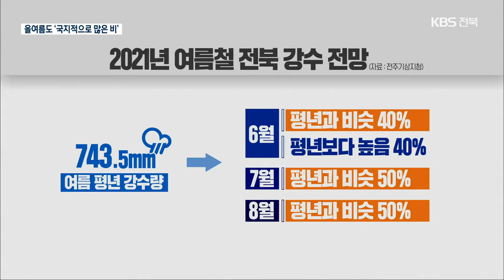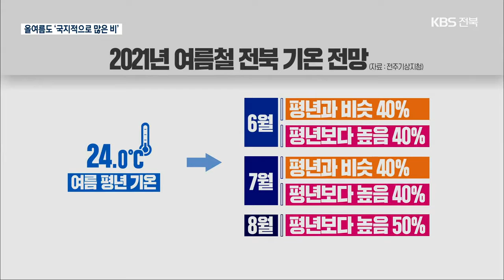불안정한 대기 영향…“올여름도 집중호우 예상” / KBS 2021.05.24.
[앵커]

 전주기상지청이  올여름 전북지역 기상 전망을  발표했습니다.

 저기압과 불안정한 대기의 영향으로 지난해처럼 국지성 호우가 예상되고, 기온은 평년과 비슷하거나 높을 것으로 예보했습니다.

 자세한 내용, 조선우 기자가 정리했습니다.

 [리포트]

 지난해 여름, 전북지역에는 52.9일 동안 천 2백63.5밀리미터의 비가 내렸습니다.

 관측 이래 가장 많은 강수량으로, 섬진강 제방이 무너지는 등 곳곳에서 호우 피해가 잇따랐습니다.

 전주기상지청에 따르면 6월에서 8월사이, 전북의 여름철 평년 강수량은  7백43.5밀리미터.

 올여름 강수량은 평년 수준이거나, 평년보다 더 많은 비가 내릴 확률이 40에서 50 퍼센트 수준으로 나타났습니다.

 전주기상지청은 여름 동안 발달한 저기압과 불안정한 대기의 영향으로 한 번 비가 오면  좁은 지역에 많은 양이 쏟아질 것으로  보고 있습니다.

 지난여름처럼  지역마다 강수량의 편차가 클 수 있다는 겁니다.

 [이정미/전주기상지청 기후서비스과 주무관 : "북태평양 고기압의 세력이 평년보다 다소 강할 가능성이 있어서 여름철 전반 강수가 많아질 가능성은 있는데 최근의 특징과 같이 지역별 강수량 차이가 매우 클 것으로…."]

 여름철 기온의 경우  6월부터 8월까지 모두  평년과 비슷하거나 더 더울 확률이  높은 것으로 나타났습니다.

 특히 8월에는 덥고 습한 공기의 영향을 주로 받아  맑은 날씨를 보이는 날에는  낮 동안 폭염이 이어지고 열대야도 나타나겠습니다.

 최근 10년 동안 여름철 평균 기온이 꾸준히 오르고 강수량 변동 폭은 컸던 전북.

 올여름 역시 집중호우가 예상되는 만큼 피해가 없도록 철저한 대비가 필요합니다.